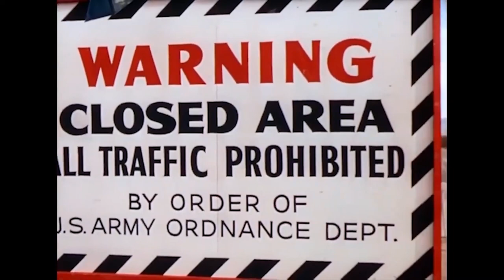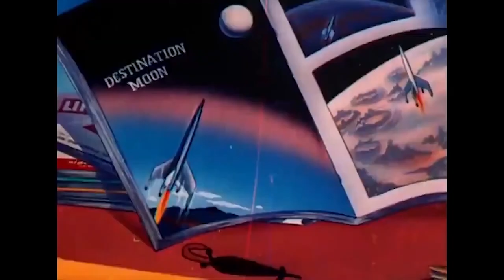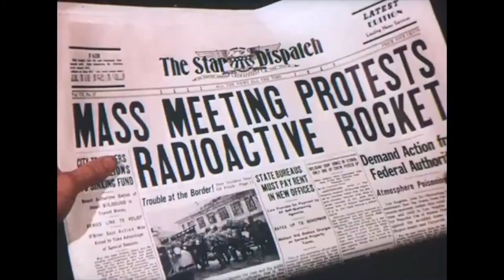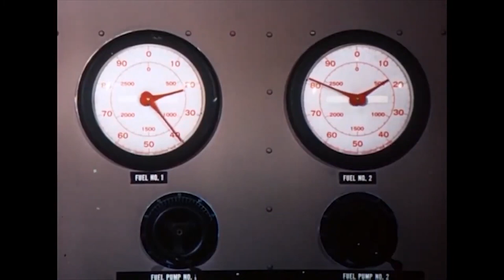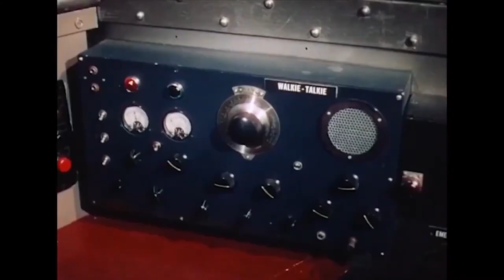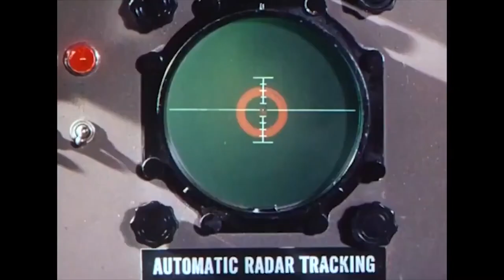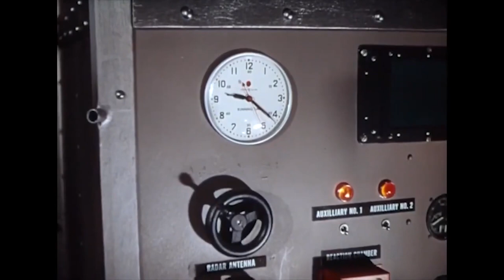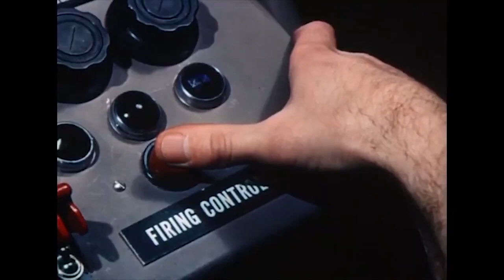DESTINATION MOON (1950) George Pal, Classic 50's Sci-Fi, Science Fiction Full Movie HD 1080p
Destination Moon (a.k.a. Operation Moon) is a 1950 American Technicolor science fiction film, independently produced by George Pal and directed by Irving Pichel, that stars John Archer, Warner Anderson, Tom Powers, and Dick Wesson. The film was distributed in the United States and the United Kingdom by Eagle-Lion Classics.

Destination Moon was the first major U.S. science fiction film to deal with the practical scientific and engineering challenges of space travel and to speculate on what a manned expedition to the Moon would look like. Famed science fiction author Robert A. Heinlein contributed to the script.

The film's premise is that private industry will mobilize, finance, and manufacture the first spacecraft to the Moon, and that the U.S. government will be forced to purchase or lease the technology to remain the dominant power in space. Different industrialists cooperate to support the private venture. In the final scene, as the crew approaches the Earth, the traditional "The End" title card heralds the dawn of the coming Space Age: "This is THE END...of the Beginning".